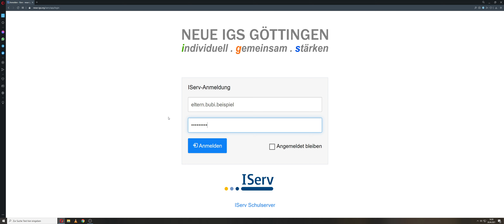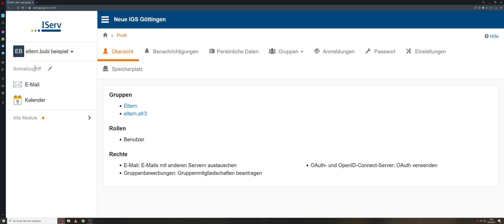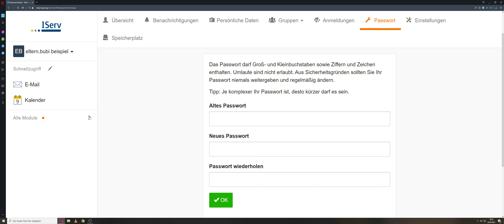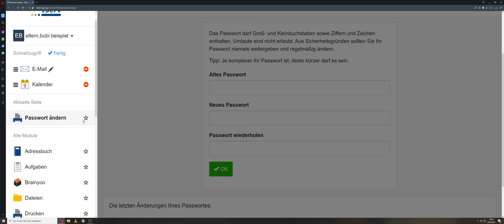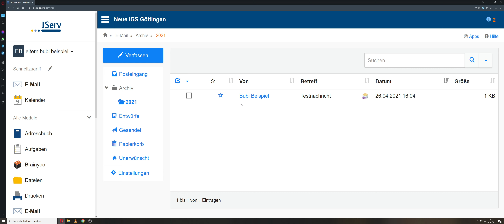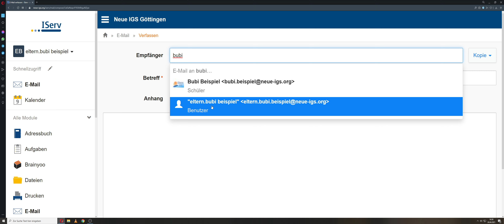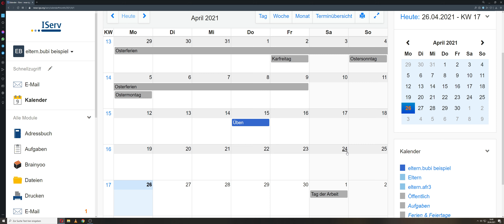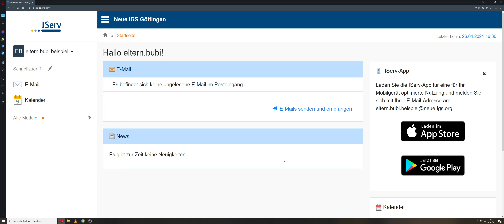IServ - Einführung (für Eltern)